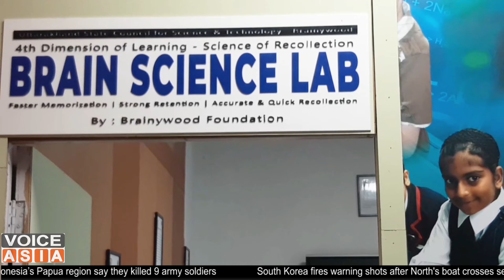UCOST and Brainywood Foundation establish unique Brain Science Lab for stress-free education